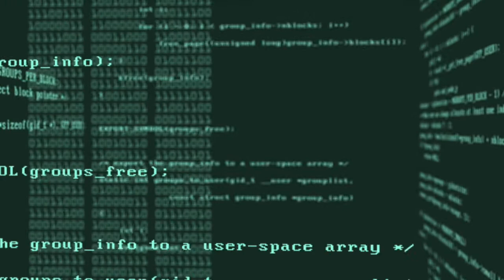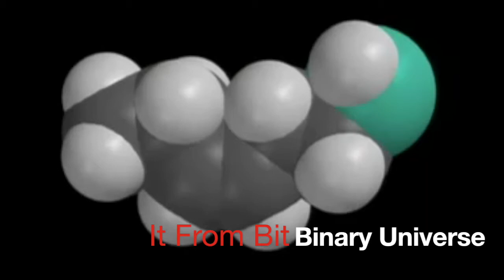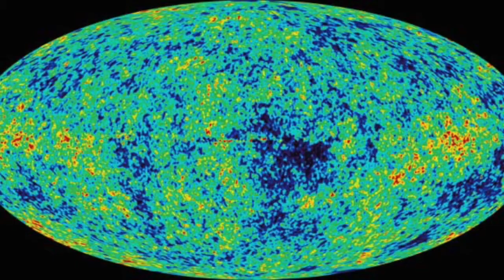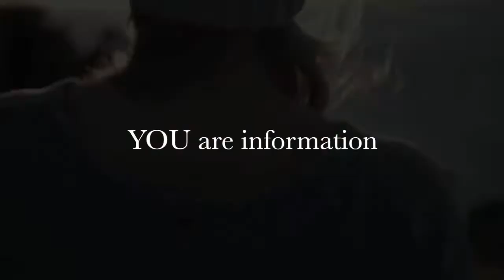A 2D reality for a 3D experience - The Holographic Universe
What is the deeper nature of reality? The Universe is fundamentally information encoded on a two dimensional horizon.
The three dimensional reality we experience emerges from this level of information much like a hologram.
Featuring commentary by Quantum Computer researcher, Seth Lloyd and theoretical physicist, Leonard Susskind.

Music score produced by DeLon Scott Williamson for Real $ Music.

Track one - Holographic Universe
Track two - Freeze